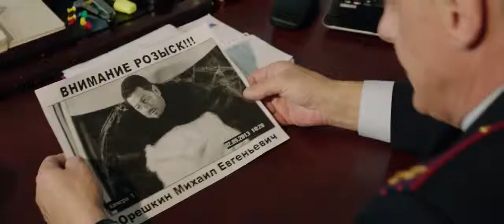Подарок с характером '2014' Русский Трейлер Михаил Галустян HD 720p Трейлер на русском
Дублированный (Русский) Трейлер к фильму